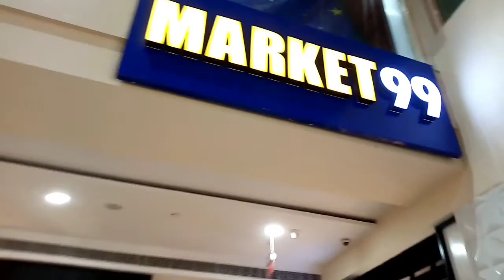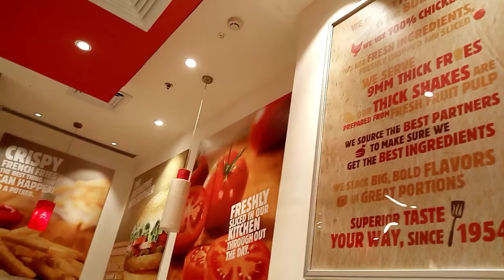Eat out with family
After a long time eating out with my family in Pacific Mall. Enjoyed family time